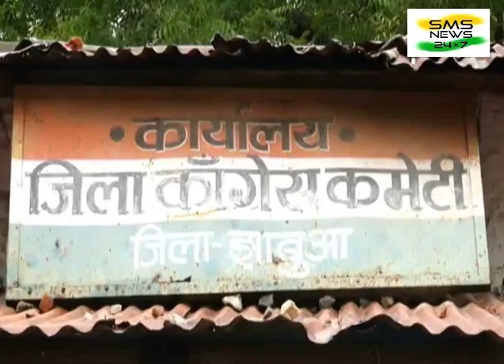कमलनाथ सरकार में जिला कांग्रेस कार्यलया नई भवन का निर्माण कैसे होगा देखिए पूरी ख़बर SMS Live .......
कैसे होगा मध्यप्रदेश में कमलनाथ सरकार के जिला कांग्रेस में मुख्यालय कार्यलया नई तरह भवन निर्माण होगा अभ कैसे होगा ये बड़ा सवाल है...? देखिए पूरी खबर सिर्फ SMS Live पर .मो 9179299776 ,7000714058